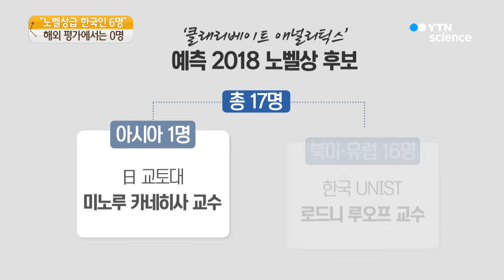"노벨상급 韓人 6명"...해외 평가는 0명 / YTN 사이언스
[앵커]
오늘 생리의학상을 시작으로 노벨상 수상자가 속속 발표됩니다.

한국연구재단은 한국인 출신 과학자 가운데 6명이 노벨상에 근접했다고 발표했지만, 해외 전문기관의 예측 후보에 한국인은 없습니다.

강성옥 기자가 보도합니다.

[기자]
오늘 생리의학상을 시작으로 노벨상 시즌이 시작됩니다.

내일은 물리학상, 모레는 화학상 수상자가 발표됩니다.

한국연구재단은 논문 피인용 측면에서 지난 10년간 노벨과학상 수상자급인 한국 과학자가 6명이나 된다고 밝혔습니다.

물리학에서는 美 하버드대 김 필립 교수와 미 럿거스대 정상욱 교수, 성균관대 이영희 교수가 꼽혔습니다.

화학에서는 서울대 현택환 교수와 울산과학기술원 김광수 교수, 생리 의학에서는 연세대 이서구 교수가 올랐습니다.

하지만 2002년부터 노벨상 수상자를 예측해 온 글로벌 정보분석 기관의 전망은 달랐습니다.

올해 17명의 후보를 제시했는데, 한국인은 없고, 아시아인으로 유일하게 일본 교토대 미노루 카네히사 교수가 이름을 올렸습니다.

나머지 16명은 모두 북미와 유럽 출신인데, 이 가운데 울산과학기술원 로드니 루오프 특훈 교수가 포함됐습니다.

1901년부터 시작된 노벨과학상 수상자 최다 배출국은 미국.

영국과 독일, 프랑스가 그 뒤를 이었고 일본도 22명으로 아시아 국가 가운데 선두를 기록하고 있습니다.

[이덕환 / 서강대 교수 : 사실 일본은 19세기 말, 현대 과학의 태동기에 유럽과 함께 출발한 나라입니다.]

노벨상은 기초과학에 대한 꾸준한 관심과 투자에서 나옵니다.

하지만 전후 1960년대, 우리나라는 기초가 아닌 실용과학을 선택했습니다.

[이덕환 / 서강대 교수 : 기초과학에 투자해서는 승산이 없다고 판단한 겁니다, 경제력 향상에 도움이 되는 기술에 투자하자고 선택을 했던 것이고, 그 선택은 옳았습니다.]

이제는 경제적으로 선진국 대열에 올라선 만큼 앞으로는 인류를 위해 공헌할 수 있는 연구를 해야 하는 단계가 됐다고 전문가들은 지적합니다.

그런 연구를 꾸준히 해 나갈 수 있다면, 의식하지 않아도 노벨상은 마치 선물처럼 우리에게 오게 된다는 것입니다.

YTN 강성옥입니다.